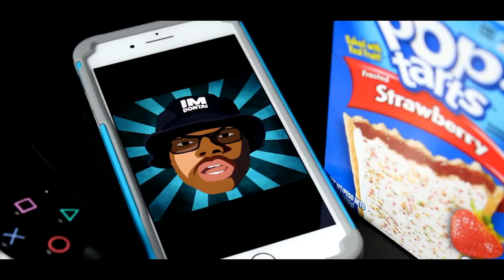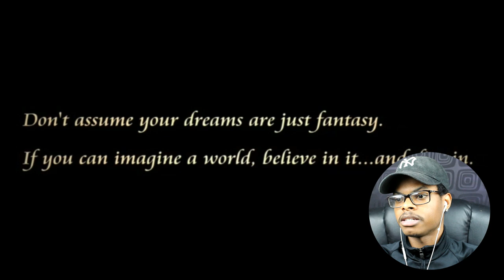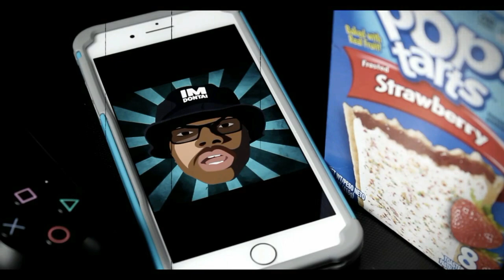THIS NEVER COMING OUT | Kingdom Hearts 3 Trailer | Reaction